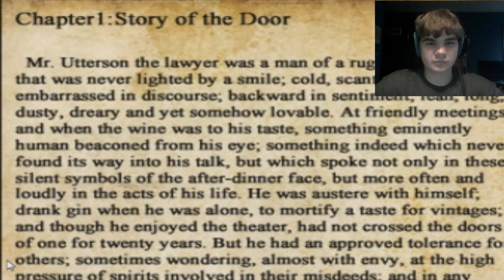The Crooked Man Part 2 - Hotel Ruhenheim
Ever been to a hotel where you aren't welcome?